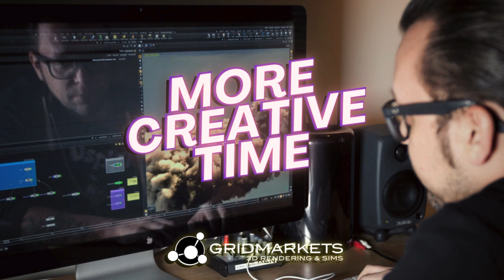GridMarkets' Rush service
Stressed about your project deadline? Experience the speed of 200 render nodes with GridMarkets Rush.